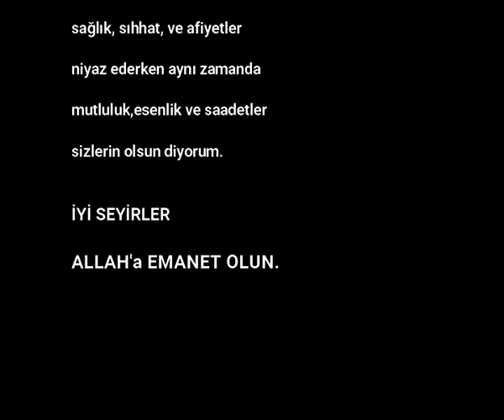Alanya Gezimizden ( Paraşütçüler )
Alanya'da yapmış olduğum gezi sırasında paraşütçülerle karşılaştım, bu fırsatı değerlendirip videoya aldım. Bu videoyu sizlerle de paylaşmak istedim. İyi Seyirler...